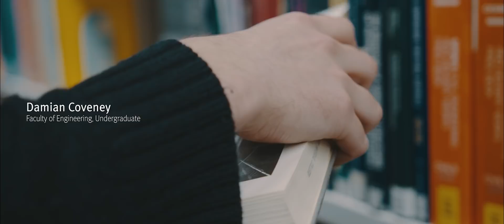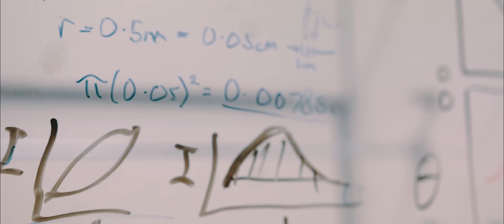Year of Engineering: Imperial Enginuity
Imperial engineers, from students to academics, tell us what engineering means to them. To celebrate the Year of Engineering, they tell us how engineering makes the world a better place.